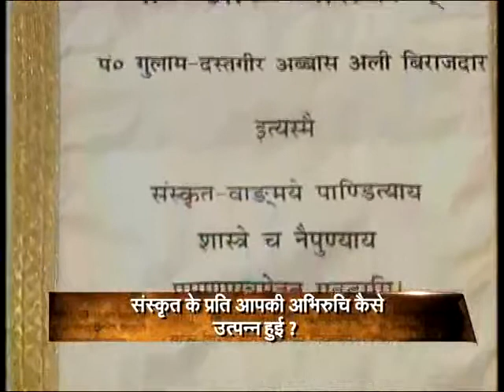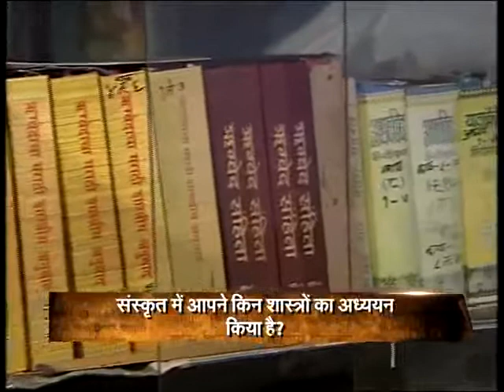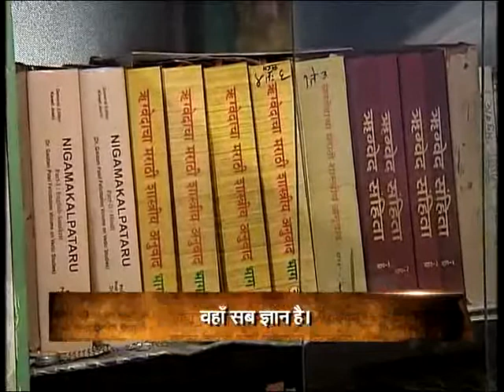Vaartavali Special conversation with renowned Sanskrit scholar Pandit Gulam Dastagir